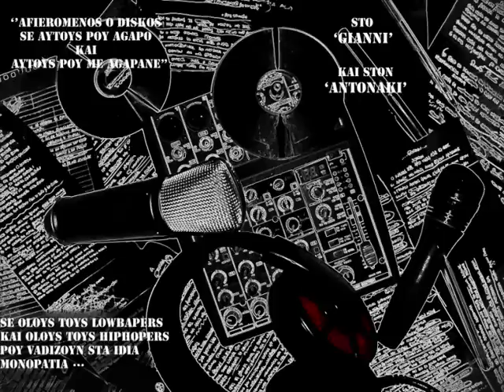tha maste panta edo - atsalosi tou nou - promitheas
diaforetiko